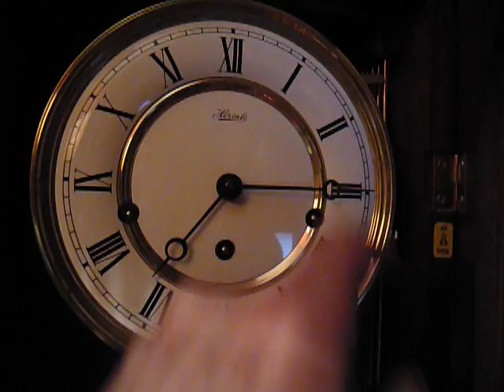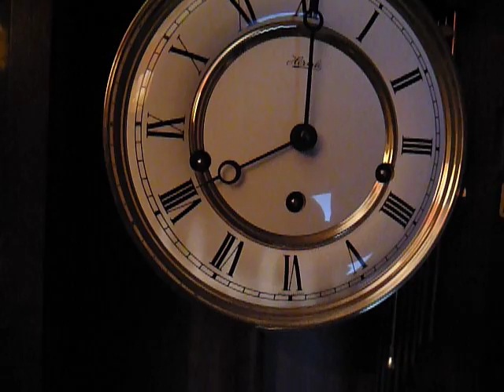F.H.S. (Franz Hermle) - westminster